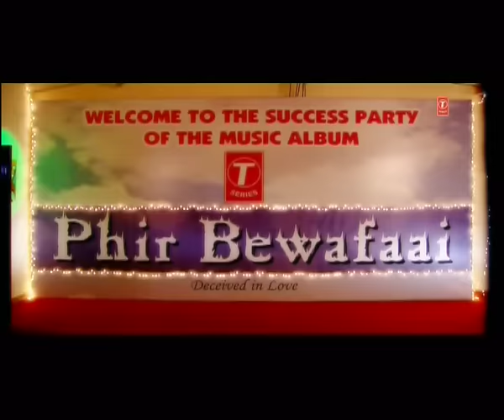Kisi Aur Ke Naam Ki Mehandi (Sad Indian Song) Phir Bewafai - Deceived In Love | Agam Kumar Nigam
Song: Kisi Aur Ke Naam Ki Mehandi
Album: Phir Bewafai - Deceived In Love
Singer: Agam Kumar Nigam
Music Director: Nikhil
Lyricist: Praveen Bharadwaj
Music Label : T-Series